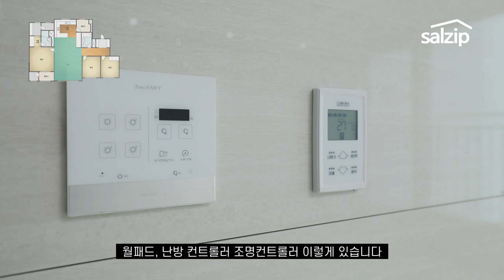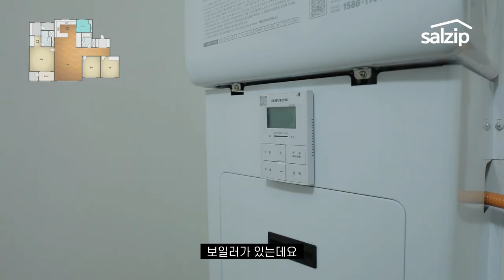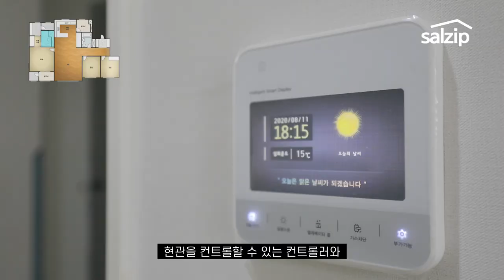34평같은 30평이 존재한다고?! [광고][안성공도서해그랑블/살집채널/박미미]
안산 공도 서해그랑블 2편입니다. 비록 광고지만, 소비자 입장에서 객관적인 정보전달을 위해 노력했습니다.